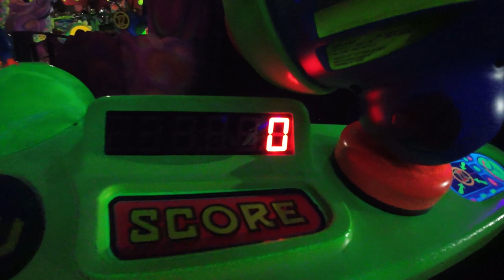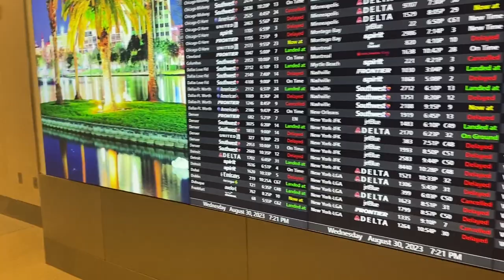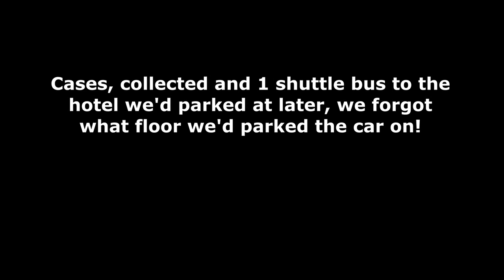Rainy Morning at Magic Kingdom & We're off home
This was the FINAL day of our holiday. I wasn't wasting another day in the hotel, so we headed into Magic Kingdom to do a final few things. This one just covers the trip into Magic Kingdom and a few airport clips.

Thanks so much for those of you who watched along and enjoyed our holiday with us. Also thanks to those of you who weren't interested and tolerated it for a couple of weeks. That's it all done now :)